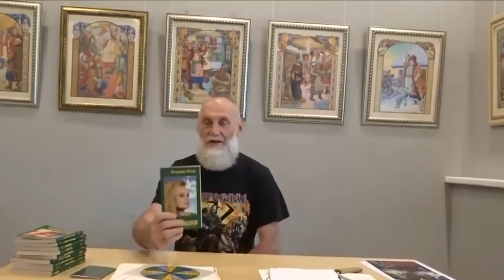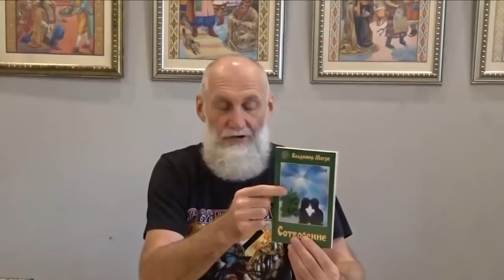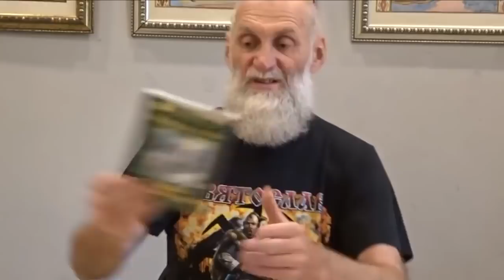КАРТИНА МИРА 2024 Ведическая Русь. Волхв о России Левашеве Караулове.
Волхв ВЕДИЧЕСКОЙ РУСИ Олег Паньков о Путине Сталине Левашеве Караулове Михалкове гражданах СССР. Наука образности Ведическая Русь и библейскоиудейские пастухи.

Смотрите быстро, пока ОНИ не УДАЛИЛИ это видео, ФИЛЬМ БОМБА ЗАПРЕЩЕННЫЙ ФИЛЬМ В РОССИИ,
Задорнов, Салль, Петров, Пыжиков, Мегре, Ошо,   Ефимов, Пякин, Падей, Рузов, Тюрин,  Милованов, Фионова, Климов, Стерлигов,  Данилов, фильм, удаляют, максимальный репост,